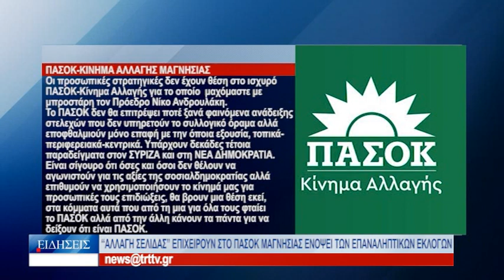Βόλος «Αλλαγή σελίδας» επιχειρούν στο ΠΑΣΟΚ Μαγνησίας ενόψει των επαναληπτικών εκλογών 240523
«Να αφήσουν πίσω την τοξικότητα», ζητά η Νομαρχιακή
Επιτροπή Μαγνησίας του ΠΑΣΟΚ, από τα στελέχη του
κόμματος, που κατήγγειλαν με δηλώσεις και δημόσιες
τοποθετήσεις τους, «υπόγειες διαδρομές και ανίερο πόλεμο»
στις πρόσφατες εκλογές. Η τοπική κομματική οργάνωση του
ΠΑΣΟΚ, χωρίς να κατονομάζει, “φωτογραφίζει”
υποψήφιους βουλευτές, οι οποίοι με δηλώσεις τους
εξέφρασαν πικρία για το προσωπικό εκλογικό αποτέλεσμα,
ενώ ο γραμματέας, Νίκος Πολίτης, που μίλησε σήμερα στην
TRT, ξεκαθάρισε ότι τα κομματικά όργανα κράτησαν ίσες
αποστάσεις από όλους τους υποψηφίους.